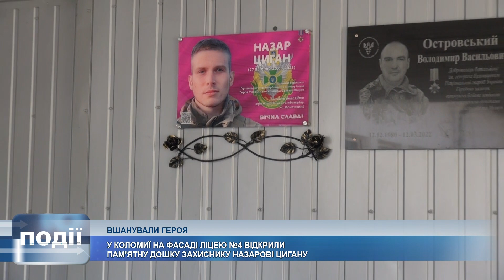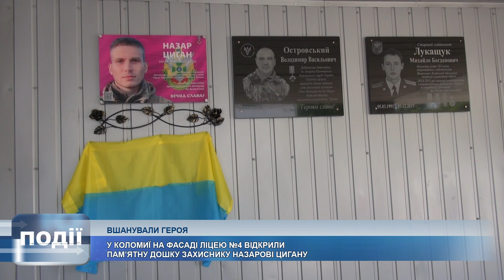У Коломиї відкрили пам'ятну дошку прикордоннику Назарові Цигану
Вшанували Героя. У Коломиї на фасаді ліцею №4 імені Сергія Лисенка відкрили пам'ятну дошку прикордоннику Назарові Цигану.

Загинув він 20 березня 2023 року внаслідок артилерійського обстрілу в районі населеного пункту Серебрянка Бахмутського району на Донеччині.

Посмертно Назару Цигану присвоїли звання головного сержанта та відзначили орденом «За мужність» III-го ступеня.